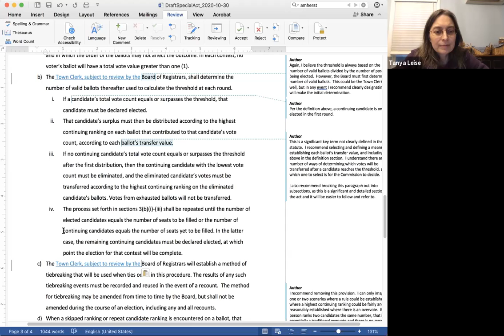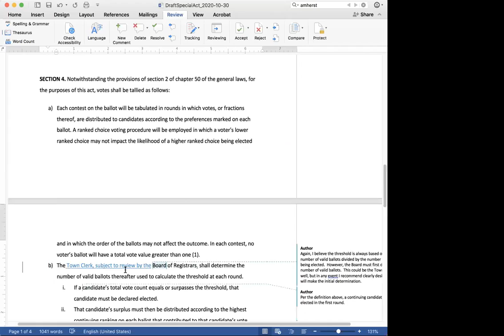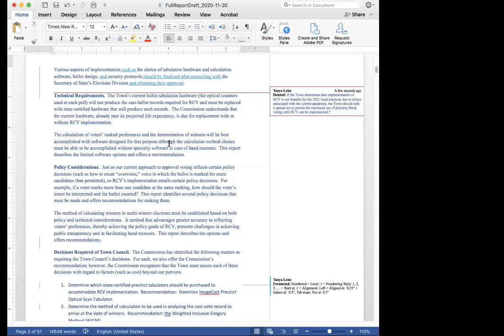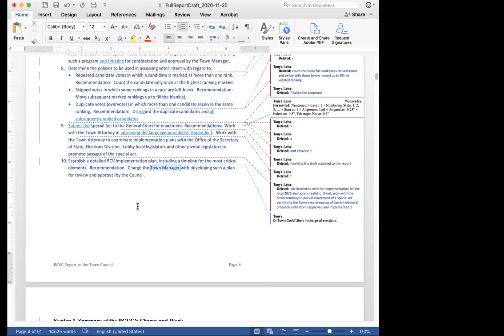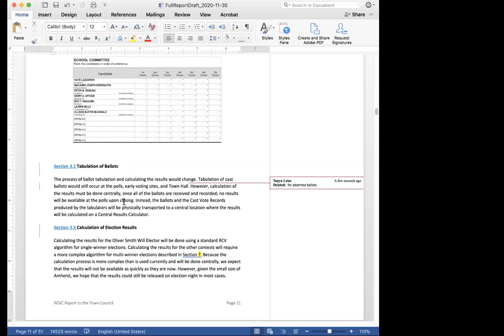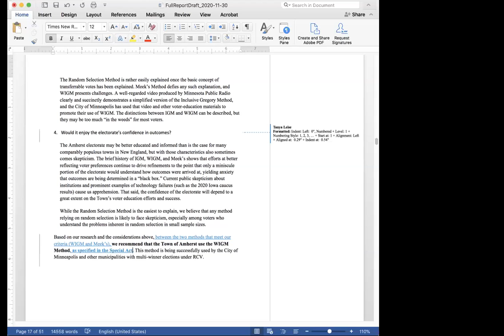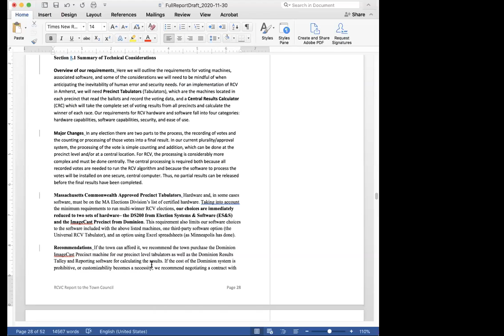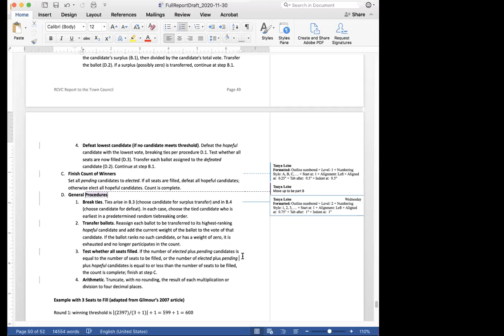Ranked Choice Voting Commission Nov 30, 2020